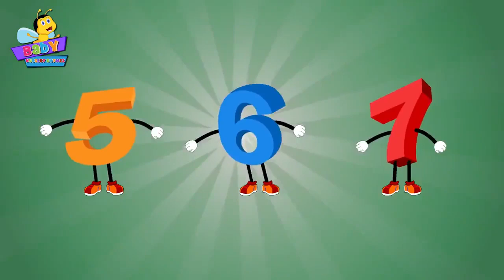Baby Nursery Rhymes - One, Two, Buckle My Shoe (Re-Upload)